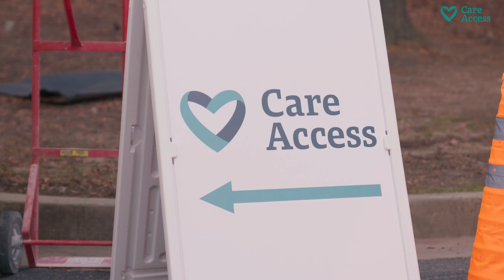Convenient Health Screenings: Personal Stories and the Importance of Community Health Events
In this video, we highlight the ease and comfort of participating in community health screening events. Hear from Roswell, a participant who shares their positive experience with the seamless and well-organized screening process. From the friendly staff offering snacks and water to the quick and efficient procedures, the event was designed with participant comfort in mind.

Roswell emphasizes the importance of such events for global health improvement and urges everyone to participate in health projects for the benefit of themselves and others. By engaging in these initiatives, we contribute to a healthier future for our communities.

Key Points Covered:

- Convenient and friendly screening process
- Importance of community health events
- Encouragement to participate in health projects
- The impact of health research on future generations

Join us to learn more about how easy and beneficial participating in community health screenings can be.